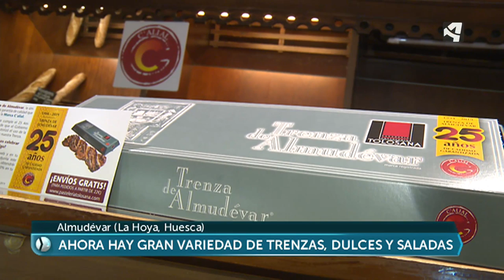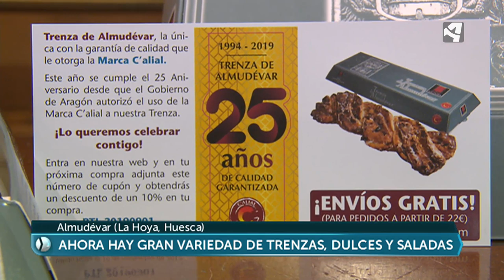La trenza de Almudévar cumple 25 años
25 años en los que se ha pasado de la tradicional trenza dulce a variedades como la salada con longaniza